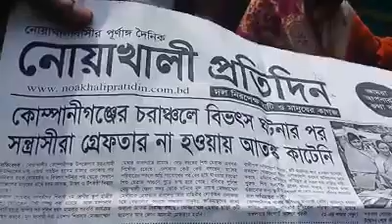Khulna's infamous Ershad Shikdar has also been ruled out UP member Mozammel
খুলনার কুখ্যাত এরশাদ শিকদারকেও হার মানিয়েছে
ইউপি সদস্য মোজাম্মেল